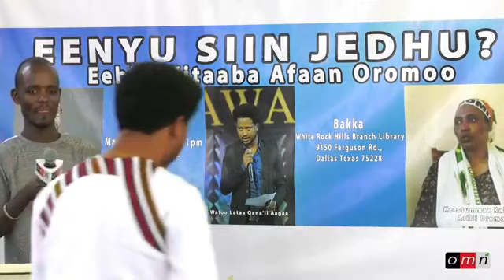Amerikaa magalaa dalas itti sagantaa ebba kitaabaa godhame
Qophii ebba kitaabaa Amerikaa magalaa dalas irratti godhame guutuu isaa